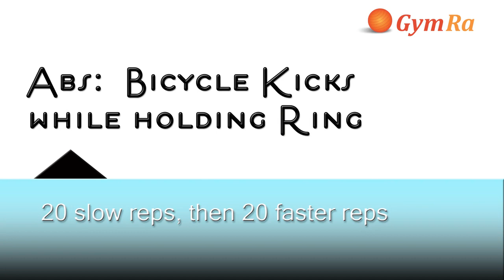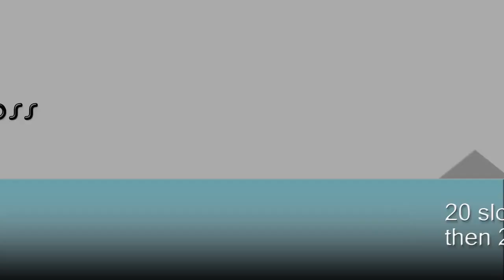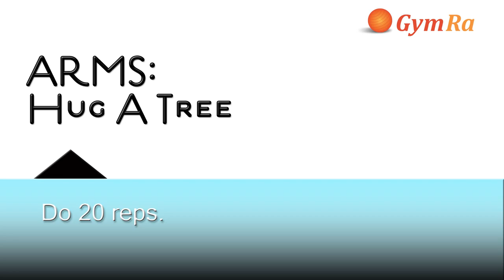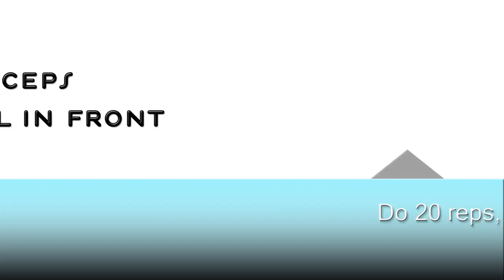Pilates Workout - Pilates Abs - Pilates Core - Music Only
This Pilates workout will lean out your legs, tone your abs and core, slim down your.
365 workouts & stream over 500 videos on-the-go.